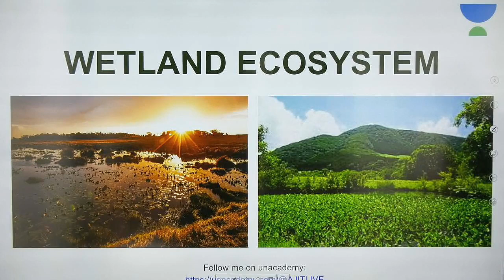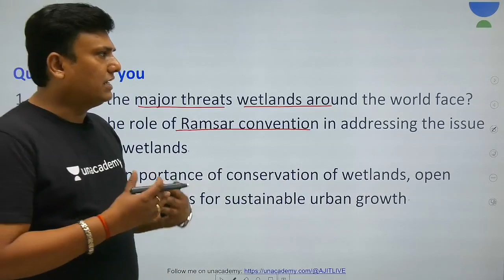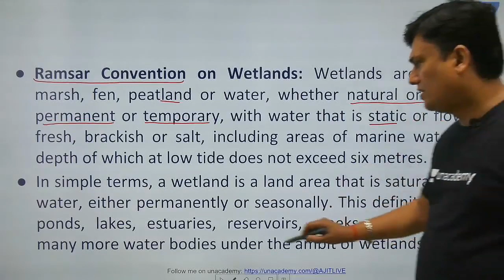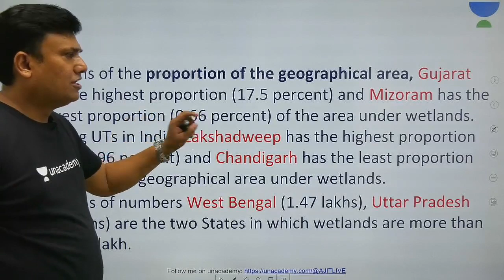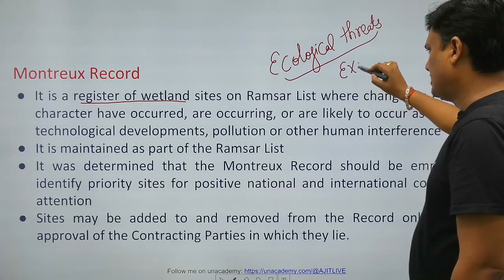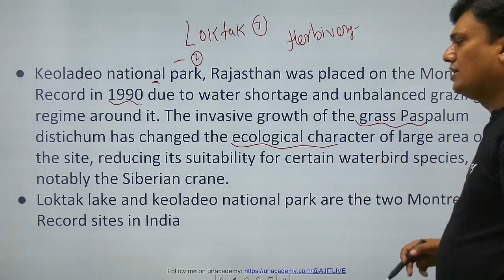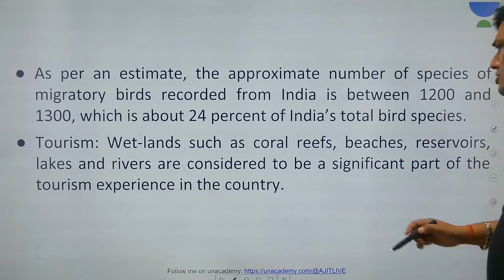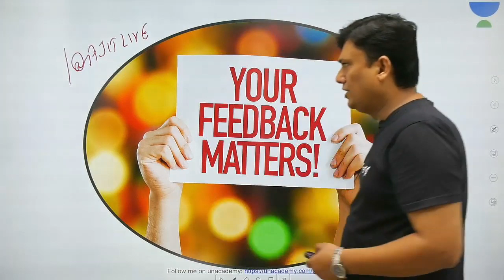Wetland Ecosystem | Mastering Environment And Ecology In 50 Hours | UPSC CSE/IAS 2020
Ajit Tiwari and more top educators are teaching live on Unacademy Plus.

This lesson starts with a discussion on Mastering Environment And Ecology In 50 Hours Part 11 by Ajit Tiwari. It is very important for the UPSC CSE/IAS 2020 preparation.
1. Introduction to wetland ecosystem
2. What is wetland ecosystem
3. Different types of wetland ecosystem

Unacademy Plus Subscription Benefits:

1. Learn from your favourite teacher
2. Dedicated DOUBT sessions
3. One Subscription, Unlimited Access
4. Real time interaction with Teachers
5. You can ask doubts in live class
6. Limited students
7. Download the videos & watch offline